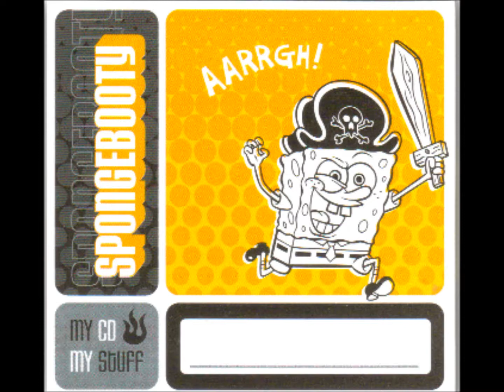Mother's Touch (Original song - Lyrics in Description)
A Mother's Day song that I wrote several years ago for not my mother. It IS very person-specific though, so you likely will find the lyrics cheesy and unrelatable. I will likely take it down soon, so please feel free to give me shit while you have the chance.

Lyrics:
You may never know what you’ve become,
Till you’ve had it spelled out to you.
And maybe you’ll never see the amazement that I feel;
When I look at you honestly.

Triple-time from her first celebration,
And I clearly see your dedication to her life.
You’ve given me such inspiration,
This praise you so much deserve.

In a child’s eyes.

And I can’t imagine how hard it must be to be everything to everyone.
Your strength and your will – a single mother on her own;
But through all the gloom, you break through just like the morning sun.
And I see in you a mother’s love that will never pass her by.
Through the tears and through the years it will never be forgotten:
A love with light so bright.

She’ll say she wants a different mother,
But God knows in the end, she’d never want another.
From “Crazy Clothes Day” at school,
And teaching her all life’s rules;
If you get down on yourself, just look in the mirror at my hero –

Guitar Solo

You took her to the carousel again today,
And you took her to a Barbie party yesterday.
Now, I know you weren’t excited, but you do so well to hide it;
And you’d do it all again –
A thousand times and then twice again on Monday.

Cause you shine the light that I’ve always seen in you.
My God, I wish you could see it too.
Cause I’ve seen so much in your mother’s eyes;
And your mother’s touch will make all the difference in your daughter’s life.

A celebration day for all you’ve done,
And the dedication of your life to a life just begun.
It’s a celebration day for all you do and all you’ve done;
To the mother of your daughter –
From my own mother’s son.